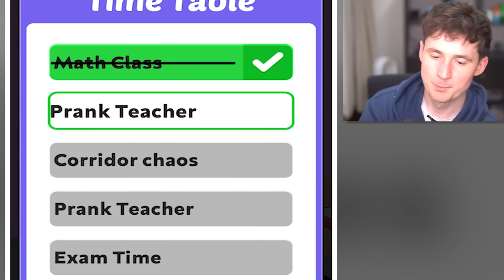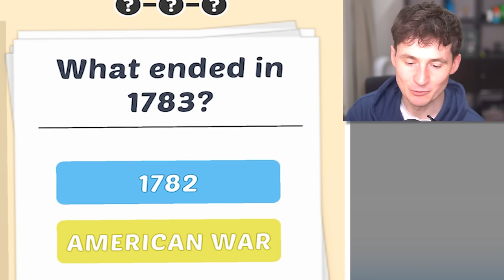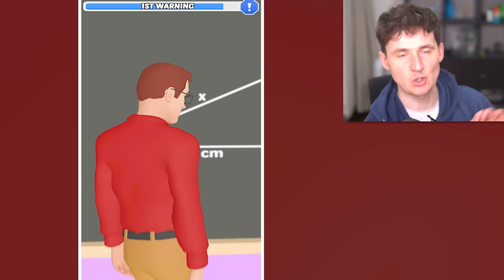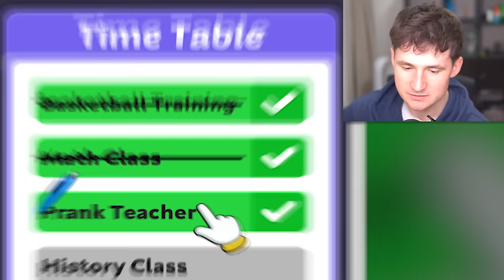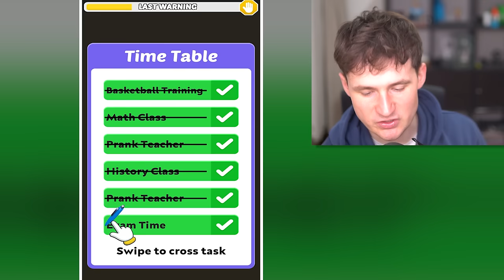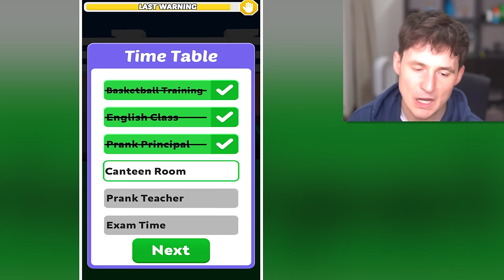How Fast Can You get EXPELLED FROM SCHOOL?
Game: Get Expelled!